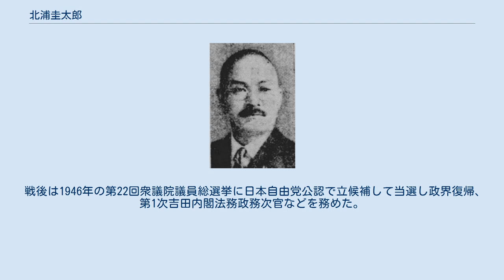北浦圭太郎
奈良県選出の衆議院議員_(帝国議会)
北浦 圭太郎（きたうら けいたろう、1887年（明治20年）12月3日 - 1954年（昭和29年）10月16日）は、日本の政治家。
衆議院議員を通算4期務めた。
 奈良県出身。
関西大学専門部法律科卒。
小学校訓導、函館区裁検事を歴任。
その後弁護士となる。
1930年に行われた第17回衆議院議員総選挙に立憲民政党公認で立候補して初当選。
その後民政党を離党し、1939年に行われた衆議院議員選挙の再選挙に無所属で立候補して2度目の当選を果たす。
院内会派の第一議員倶楽部に所属し、1940年に北浦がかつて所属していた民政党の先輩議員にあたる斎藤隆夫が反軍演説で除名された際にも除名に反対票を投じている。
この時除名反対票を投じたのは北浦を含めて7名であり、そのうち斎藤の所属政党である民政党に所属していたことがある議員は北浦以外では投票にあたり民政党を離党した岡崎久次郎のみであった。
1942年の翼賛選挙には非推薦で立候補し落選。
 戦後は1946年の第22回衆議院議員総選挙に日本自由党公認で立候補して当選し政界復帰、第1次吉田内閣法務政務次官などを務めた。
1949年の第24回衆議院議員総選挙で民主党公認で立候補したが落選した。